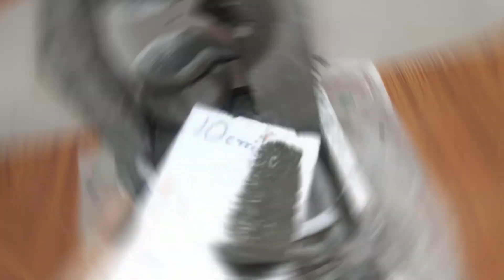Amazing mini indoor waterfall design | mini desktop fountain ideas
Best waterfall fountain for decoration, this is the best water fountain design that you can make at home.

There are so many fountain making tutorials on the youtube but they are similar design, but we make waterfall fountain with unique and latest designs. make sure to check other fountain videos too on the channel.

Materials used:

1) Styrofoam
2) Glue gun
3) White cement
4) 9 watt submersible pump
5) Acrylic paint
6) LED strip light for decoration
7) 1/2 inch flexible pipe

Thanks

Search related tags ignore:
wood finish tabletop water fountain,
jalprapaath, jharna, paani ka jharna, jharna bananeke upay, jalapaat maaduv vidhaan, jog jalapaat, gokak falls